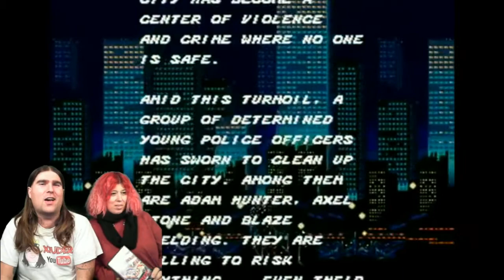[RETROLUNEDI] STREETS OF RAGE - PICCHIADURO/BEAT'EM UP - 1991 - SEGA